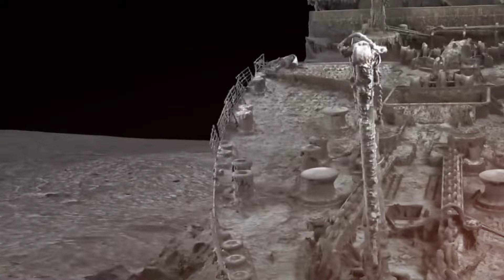১২৩ বছর পরও কেন পানি থেকে তোলা হয়নি টাইটানিক জাহাজ? || RMS Titanic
১২৩ বছর পরও কেন পানি থেকে তোলা হয়নি টাইটানিক জাহাজ? || RMS Titanic